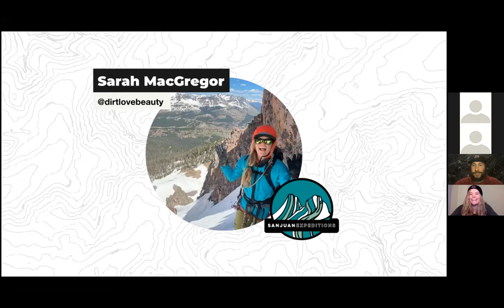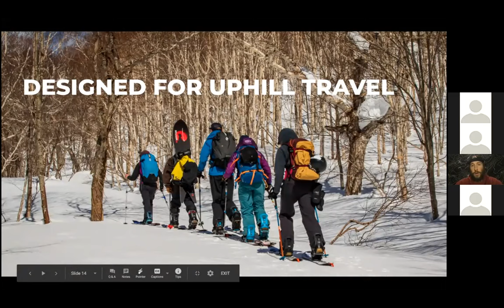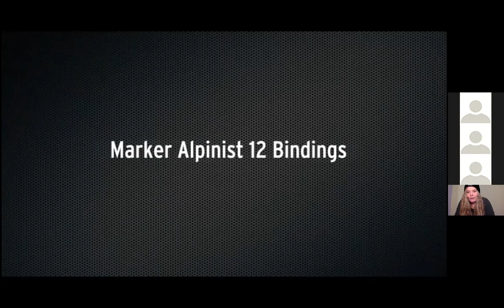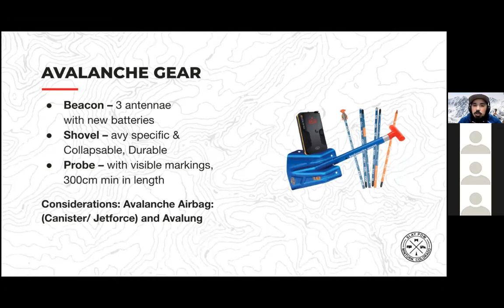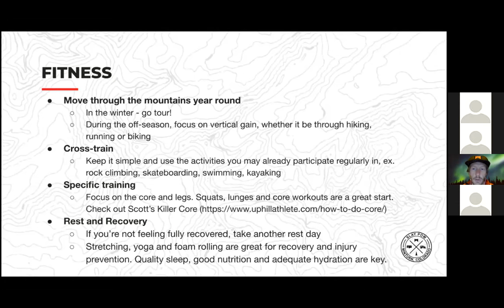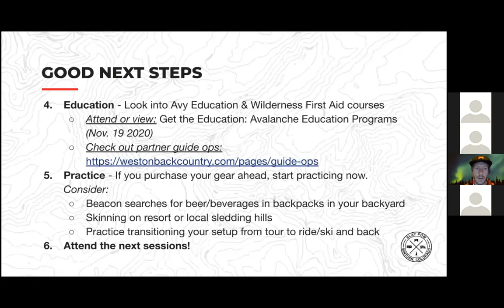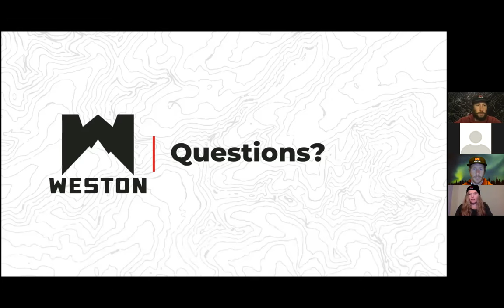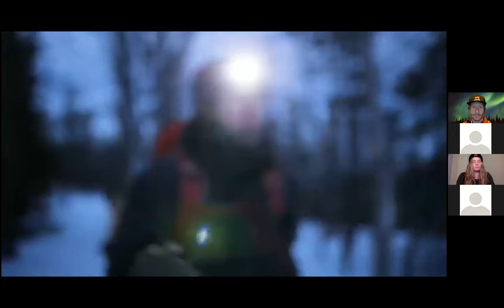Backcountry Basics: How Do I Get Started?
The Slay At Home Speaker Series Returns! We're talking basics of getting started in the backcountry.

- Choosing the right board or ski for you
- Safety equipment
- Fitness tips
- What to expect from your first tour
- Touring practice tips & more!

Join the trusty Weston crew with special guest panelists Justin Ibarra @justinibarra (Colorado Adventure Guides), Pat Gephart @patgep (Colorado Adventure Guides) and Sarah MacGregor @dirtlovebeauty (San Juan Expeditions).

For a more in-depth read, check out the blog!